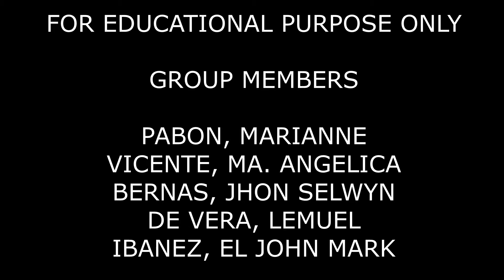Geology in a Minute: SYENITE | BSCE 2B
A minute informative video about the SYENITE.

Submitted by

Group 11

Group Members:

- DE VERA, LEMUEL MOTIL
 - Marianne G. Pabon
 - BERNAS, JHON SELWYN P
 - IBANEZ, EL JOHN MARK CABOBOY
- VICENTE, MA. ANGELICA, U.

 Eulogio "Amang" Rodriguez Institute of Science and Technology
BSCE 2B